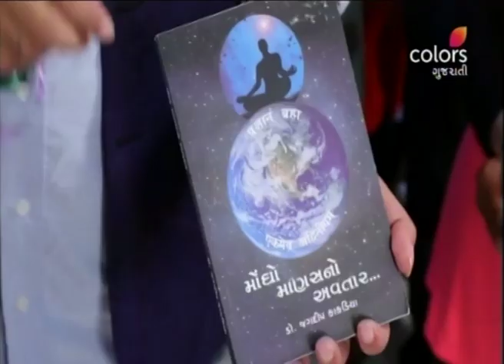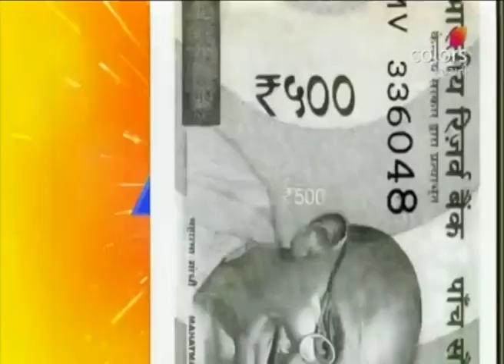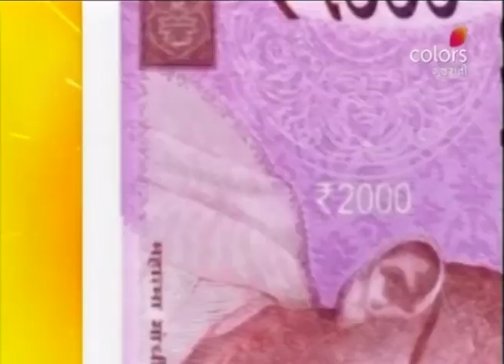Daily Bonus - 22nd August 2019 - ડેઈલી બોનસ - Full Episode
Anchored by popular actor, Sohan Master, Daily Bonus is based on three core needs of human nature - Necessity, Comfort, and Luxury. The host travels to different cities and interacts with families to explore their need for instant cash. They are then made to compete against each other in different rounds to win the booty.